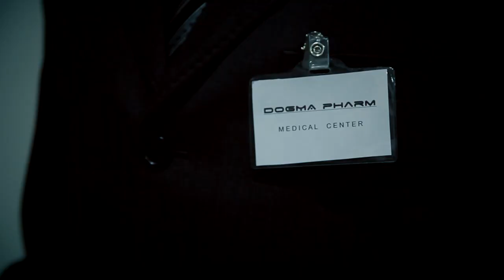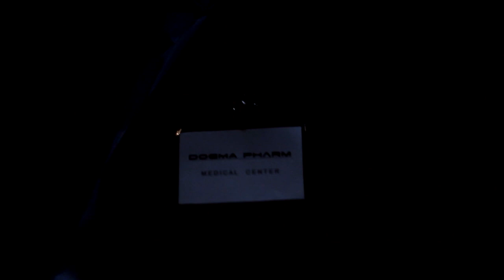Fallingice - "Breathing Machine" UKDivision Records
- Fallingice - "Breathing Machine" - Like this video? Come see hundreds more at KrankTV.com! - the Net's biggest home for metal, death, grind, thrash, rapcore, heavy and hard rock music videos!
If you like the hard stuff, come get hooked on KrankTV!